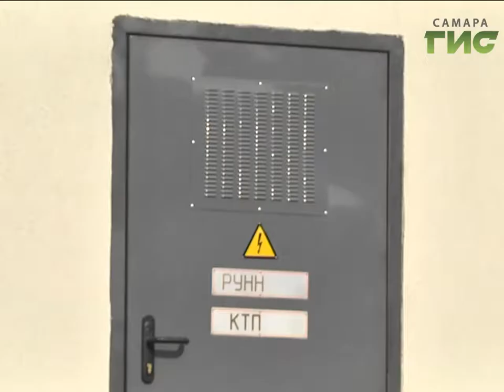Для электроснабжения стадиона строят три современные трансформаторные подстанции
Да будет свет - электроснабжение всех объектов чемпионата будут обеспечивать новые трансформаторные подстанции. Их уже построили вокруг стадиона "Самара Арена", там ведутся подготовительные работы перед запуском.